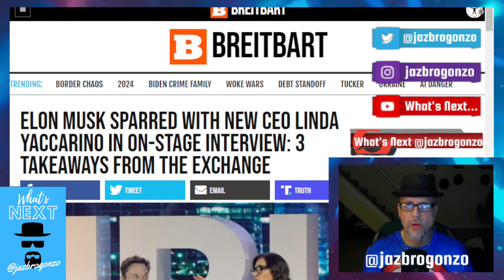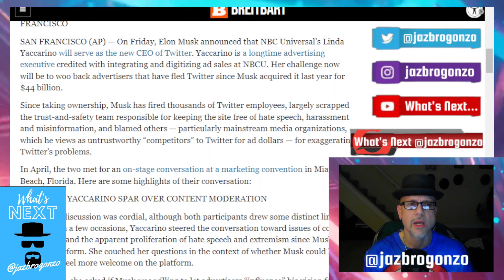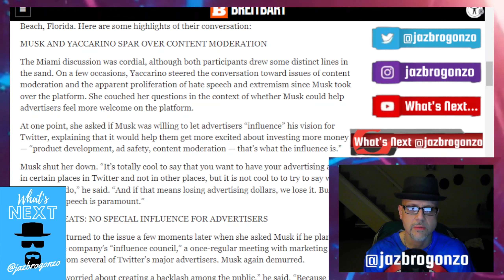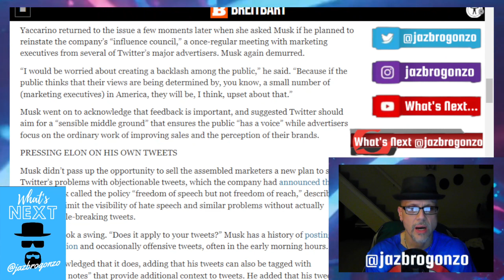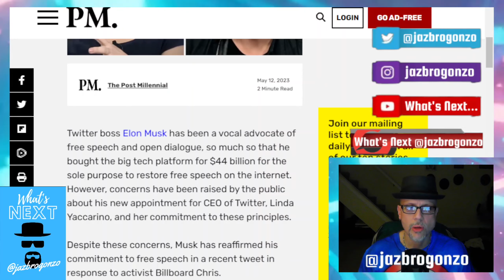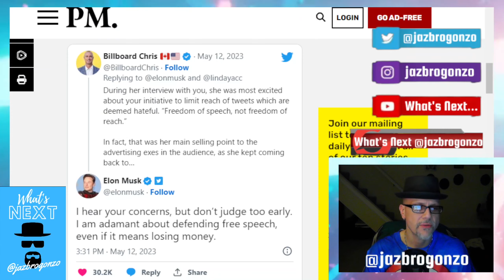TWITTER NEW CEO WORKS FOR WEF...WTF???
Linda Yaccarino, who worked for NBC/Comcast for a decade...No issue...But it turns out that she also is currently employed by Carl Schaub & the WEF/NWA forum...& was just made CEO of Twitter...Elon Musk owned Twitter...Is shadow banning & persecution of FREE SPEECH coming back???